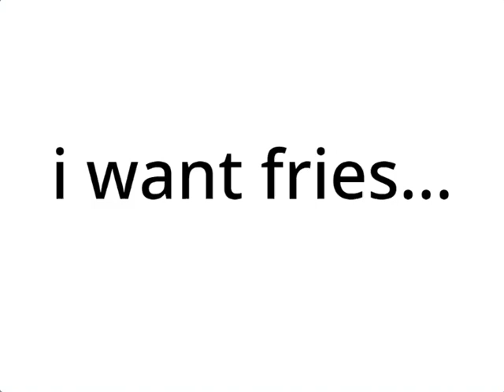NO! You cant get fries (2020)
My old 2020 Scratch project, Short "animation"